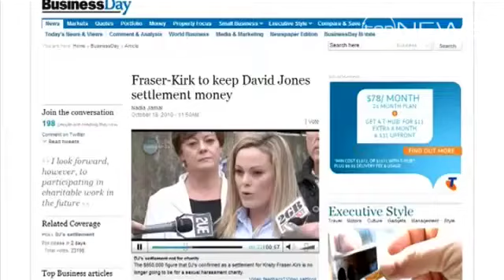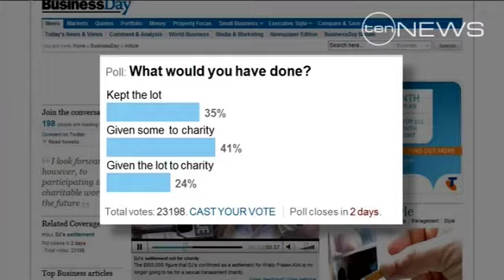Out of Court Settlement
Charities are the big losers in the settlement to the David Jones sexual harassment.